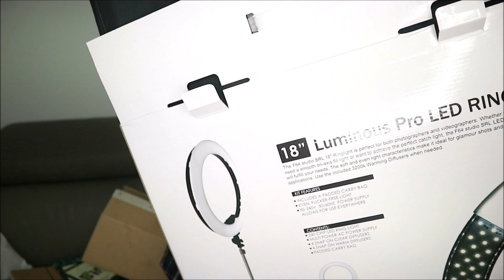Unboxing | Noul meu Ring Light, Gloves in a bottle, Faunus Plant, MannaSapun, Triodeluxe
Unboxing | Noul meu Ring Light, Gloves in a bottle, Faunus Plant, MannaSapun, Triodeluxe, Crest Strips

Buna sclipiciosii mei 💖
Azi am revenit cu un video in care va arat toate pachetele pe care le-am primit in ultimul timp.
Am adunat cateva cutiute si am vrut sa le deschidem impreuna.
Pe langa pachetele pr primite am deschis impreuna cu voi noul meu Ring Light.

Ne vedem in curand!